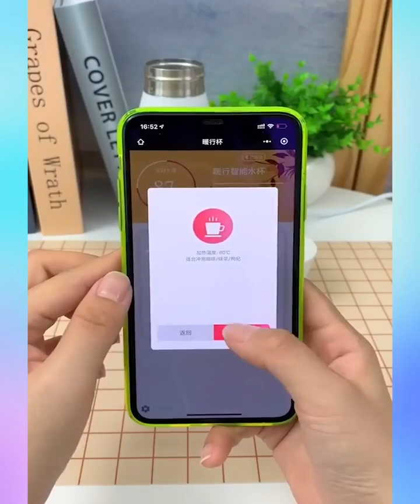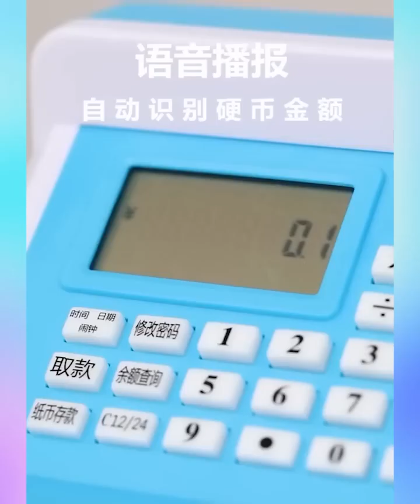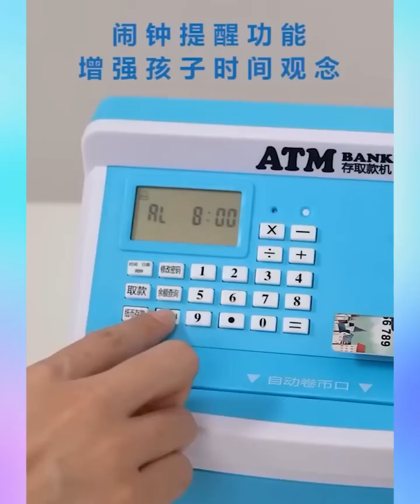Cool Gadgets Home Items & Versatile Utensils For Home | Home Kitchen Items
Here, we bring you all the amazing things you need for your everyday life at home. From versatile utensils to cool kitchen gadgets and newly released products,

we've got you covered! Our channel is all about making your life easier and more fun in the kitchen. Whether you're a beginner or a seasoned chef, we have something for everyone.

Join us as we explore the latest and greatest home and kitchen items that are essential for every household. Get ready to discover amazing tools and gadgets that will transform your cooking experience!

home kitchen items Top 13 Home Items Smart Gadgets And Versatile Utensils, Appliances, Kitchen items |Home Kitchen Item

Cool Gadgets Home Items & Versatile Utensils For Home kitchen items Top 13 Home Items Smart Gadgets And Versatile Utensils, Appliances, Kitchen items

.Quries Solved.

Cool Gadgets
Smart Appliances For Home
Cool Gadgets Home
Home Items & Versatile Utensils
Home Items And Versatile Utensils
Gadgets Home Items & Versatile Utensils
Home kitchen items
Top  Home Items
Smart Gadgets
Smart Gadgets And Versatile Utensils
Home Appliances
Home items and cool gadgets

.LONG QURIES INVOLVED .

✅Cool gadgets smart appliances | home gadgets tiktok china 2022
✅Kitchen Utensils | Home Appliances | Useful Items | Versatile Utensils | Cool Gadgets for Every Home
✅Fond of Gadget😍Smart appliances, gadgets, items for every home/versatile utensils/kitchen tools🙏
✅New Gadgets!😍Smart Appliances, Kitchen tool/Utensils For Every Home🙏Makeup/Beauty🙏TikTok China
✅Amazon Unique Home Items|Daily Usefull Products Smart Gadgets Online Availabale Must Have
✅17 Coolest Gadgets on Amazon You Can Buy
✅cool gadgets sssniperwolf
✅Cool Gadgets TikTok Made Me Buy

Smart Appliances For Home 😍 Versatile Utensils, Kitchen, Makeup, Beauty #180

Make Up, Smart Home | New Home Items